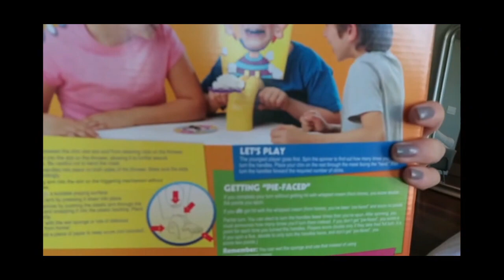Day 1 # 13